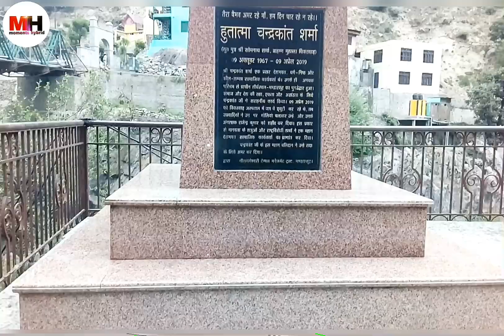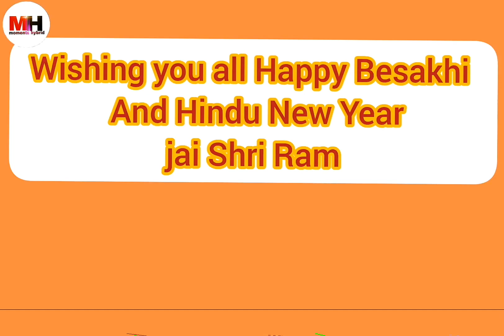Baisakhi Celebration at Bandarkoot Kishtwar, Jammu (On Banks of River Chandrabhag)(Chanab)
This video is about Besakhi Celebration at Bandarkoot, Kishtwar ,Jammu On the  Bank of River Chandrabhag and River Marau, This place is Sagam of Chandrabhag and  Marau Rivers  .This place   is  famous in Kishtwar. Besakhi is celebrated here with spirit of religious rituals.  This Place is  origin of Great River Chinab, from here it moves  forward to  Jammu and after then  it forwarded towards Pakistan's Punjab. In the bank of River Chandrabhag various Hindu temples are there. people visiting  these temples in  occasion of Besakhi particularly and  offently in gernal as well.
.In other bank of river Chandrabhag there is also  famous Dargah Of Saint Zain -Ud- Din Wali. If you visiting  Kishtwar , came on this famous place . ,I will brings such  more videos and other videos as well.

JAI Shree RAM, Ramnavmi Celebration at Bhata Palmar, Kishtwar,Jammu (J&K)